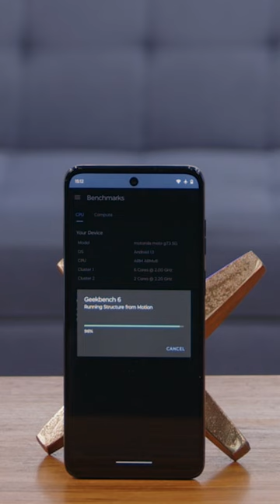MOTO G73 5G - PARA QUEM É ESTE APARELHO? Shorts